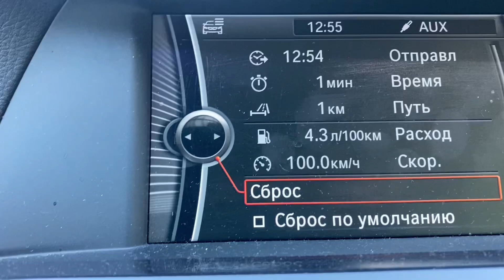Fuel consumption F10 525d